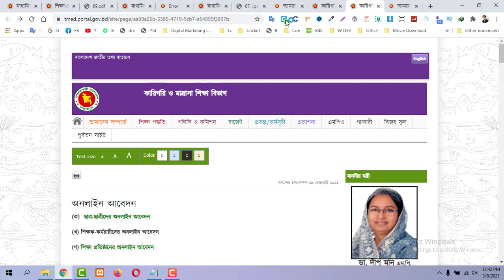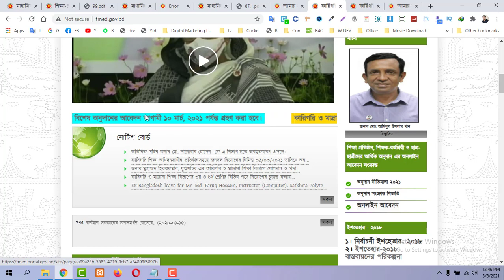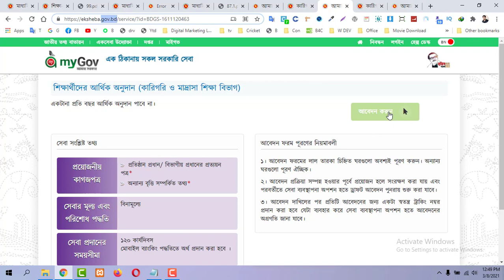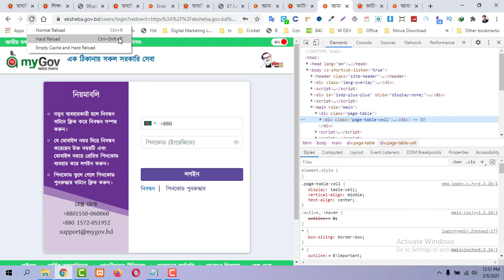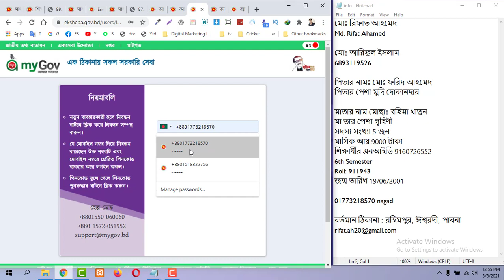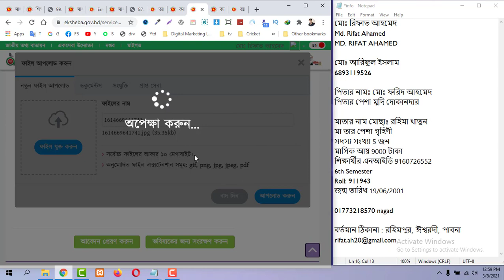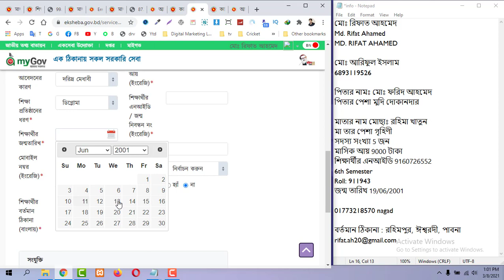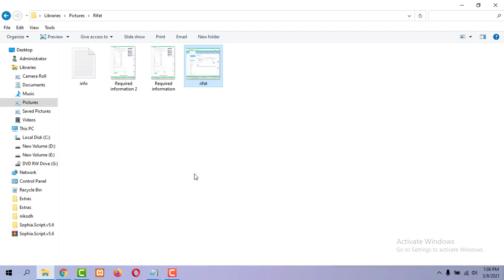শিক্ষা মন্ত্রণালয়ের অনুদান | এটা কি গুজব নাকি সত্যি? TMED অনুদান সম্পর্কে পরিষ্কার ধারণা ও ফরম পূরণ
শিক্ষার্থীদের অনুদান সম্পর্কে পরিষ্কার ধারণা  | কারিগরি ও মাদ্রাসা, মাধ্যমিক ও উচ্চশিক্ষা বিভাগের অনুদান বা বৃত্তি 2021.

এই ভিডিওতে দেখানো হয়েছে শিক্ষা মন্ত্রণালয়ের কারিগরি ও মাদ্রাসা শিক্ষা বিভাগ এবং মাধ্যমিক ও উচ্চ শিক্ষা বিভাগের  এর অনুদান বা বৃত্তির বিস্তারিত তথ্য, বিভিন্ন প্রশ্ন ও গুজব সম্পর্কে পরিষ্কার ধারণা দেওয়া  ও আবেদনের প্রক্রিয়া। শিক্ষার্থী, শিক্ষক ও কর্মচারীগণ এবং শিক্ষা প্রতিষ্ঠান এই অনুদানের আওতায় পড়বে। বিস্তারিত জানতে সম্পূর্ণ ভিডিওটি দেখুন...।
TMED Scholarship 2021. Ministry of education Bangladesh scholarship.

অনুদানের জন্য নিবন্ধন ও অন্যান্য বিষয় সম্পর্কে জানতে নিচের ভিডিওটি দেখতে পারেনঃ

কারিগরি ও মাদ্রাসা শিক্ষা বিভাগ এর অনুদান বা বৃত্তি | Ministry of education (TMED) scholarship 2021. Part-1 link:

scholarship for diploma students 2021,
Govt scholarship for students,
scholarship for bangladeshi students,
Govt scholarship for diploma students,